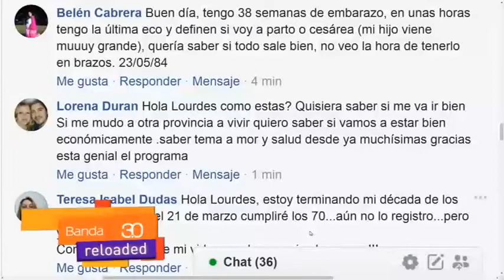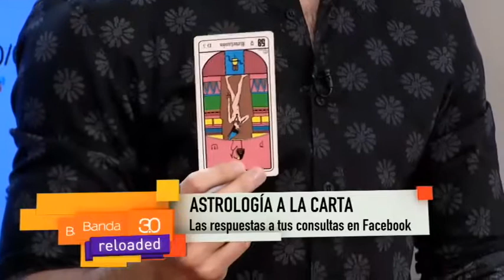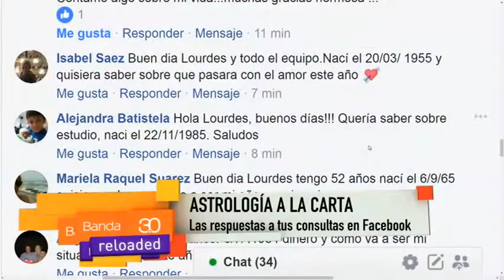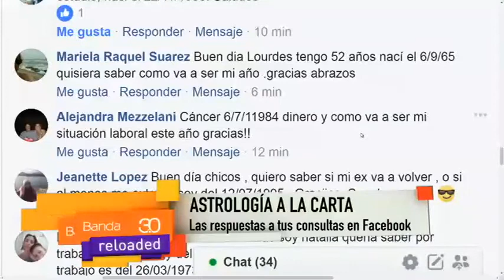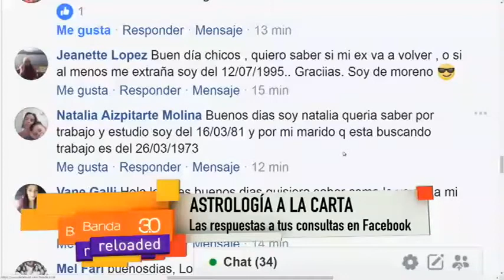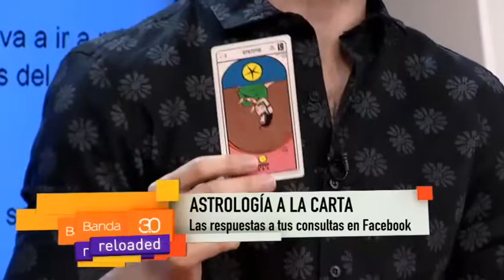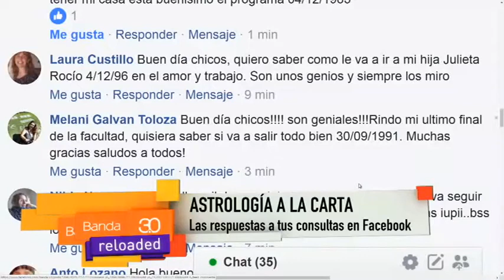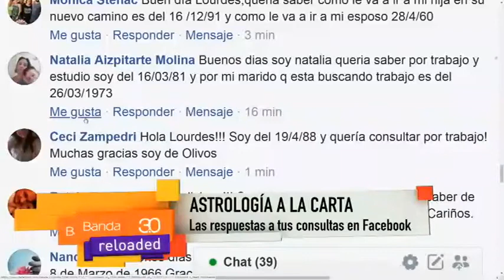LOURDES VERÓN - ASTROLOGÍA A LA CARTA 07.03.2018